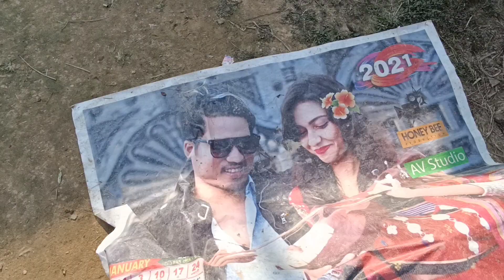New year ni mwi 1 January 2023